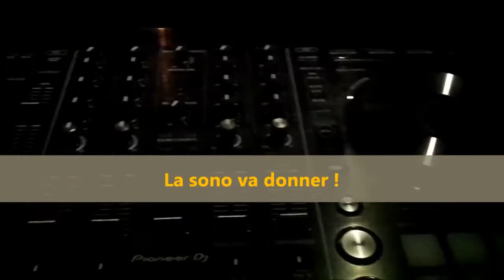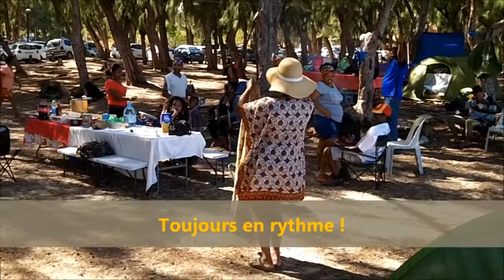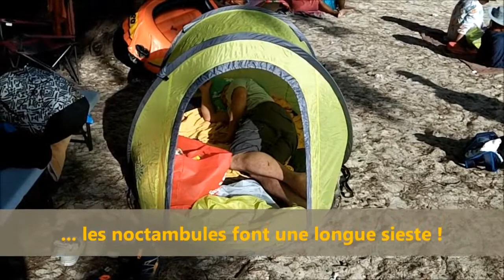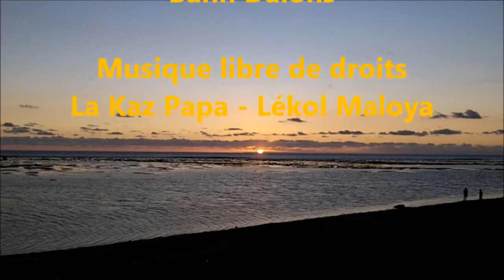Bivouac à l'Hermitage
Bivouac avec une bande de joyeux lurons les 30 et 31 juillet 2016 au bord du lagon de l'Hermitage à Saint-Paul de La Réunion.
Des repas traditionnels créoles préparés sur place : grillades, caris, rougails, civet zourites.